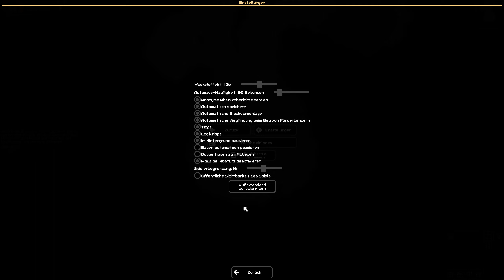Mindustry - MP-COOP - Ground Zero - Let's Play #1 deutsch german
Im Coop den Wellen wiederstehen
Hallo,
das ist ein Let's Play des Spieles Mindustry von AnukenDev gespielt von Masterschroeder, Th0mms3n und dasChaos auf Steel Games Studio.

Spielinformationen Quelle Steam:

Titel: Mindustry
Genre: Strategie
Entwickler: AnukenDev
Publisher: AnukenDev
Veröffentlichung: 26. Sep. 2019

An open-ended tower-defense game with a focus on resource management.